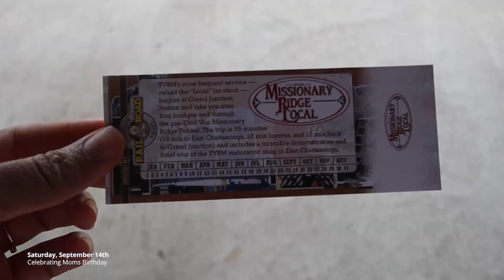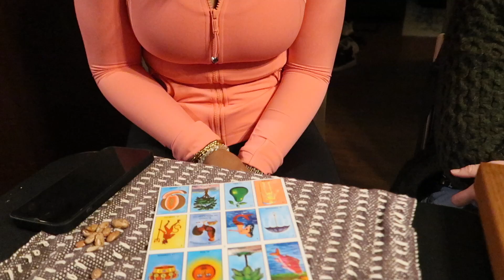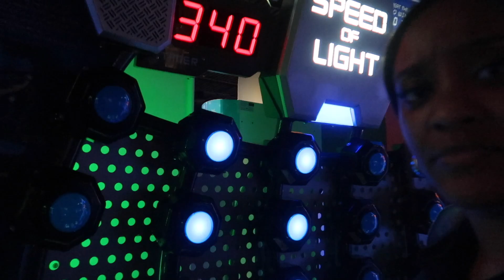Vlog | Celebrating Moms Birthday, Mexican Independence Day + Slight Life Update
Follow my Beacon for more about me:
beacons.ai/taylorlechele